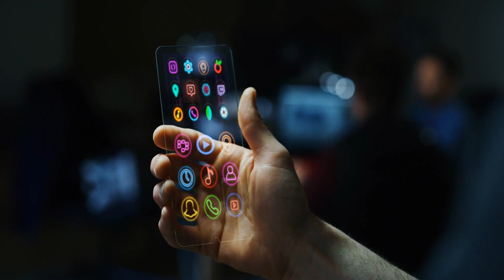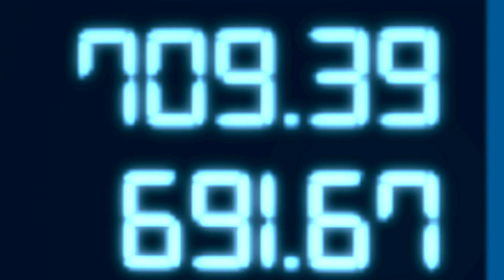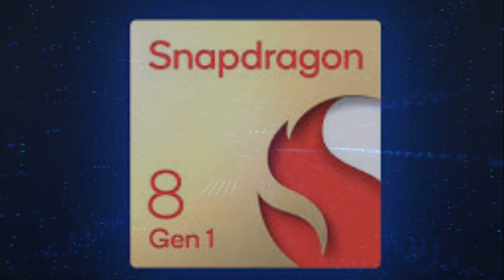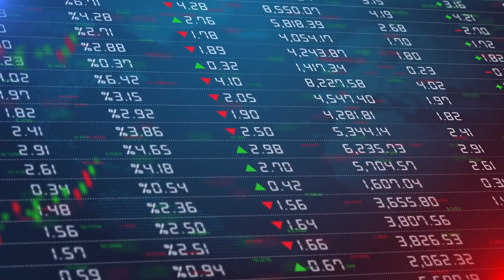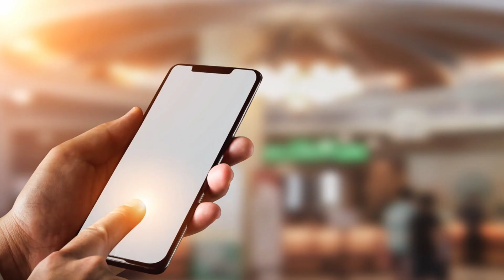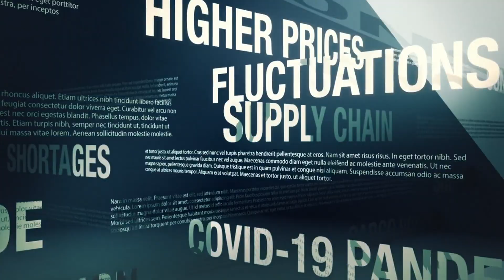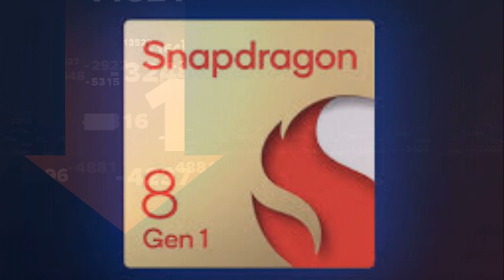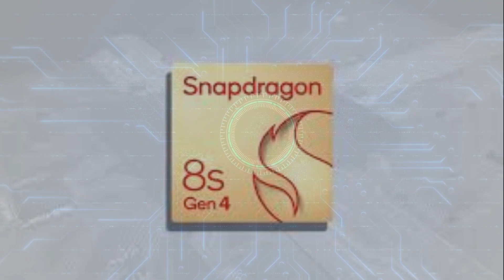Qualcomm's Nightmare: Xiaomi's Xring 3nm Chip Begins Mass Production!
In 2025, a storm is brewing in the mobile tech world, and at its center is Xiaomi’s groundbreaking X-Ring 3-nanometer chip. This innovative chip could change everything we know about smartphones and topple Qualcomm’s long-standing dominance. But what makes this chip so powerful, and why does it matter for the future of mobile tech?

In this video, we dive into Xiaomi’s bold move to create the first-ever 3nm chip by a Chinese company—Xiaomi’s X-Ring. What started as whispers in late 2024 has now grown into a full-fledged revolution. With the potential to challenge Qualcomm and MediaTek, the X-Ring promises to deliver unmatched performance and energy efficiency, setting the stage for a massive shift in the mobile chip market.

We explore the significance of 3-nanometer technology, its potential to disrupt the smartphone industry, and why Xiaomi’s strategic play could reshape the global tech landscape. But will the X-Ring succeed, or will Xiaomi’s gamble face significant obstacles?

As Xiaomi enters the high-end mobile market with its self-designed chips, it could redefine the smartphone experience, especially if the X-Ring powers upcoming flagships like the Xiaomi 15S Pro. But with fierce competition from Qualcomm, MediaTek, and other tech giants, the real question is: Can Xiaomi deliver on its promises?

Join us as we take a deep dive into the future of mobile chips and the potential impact of Xiaomi’s X-Ring. Will it revolutionize the industry, or will it fall short?